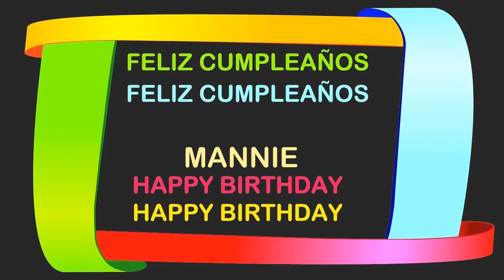Mannie Birthday Postcards & Postales